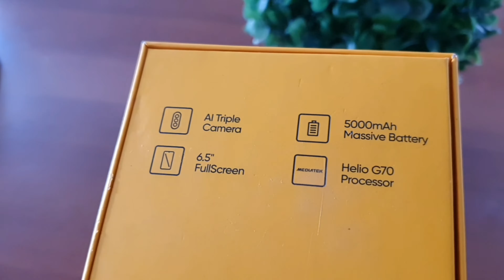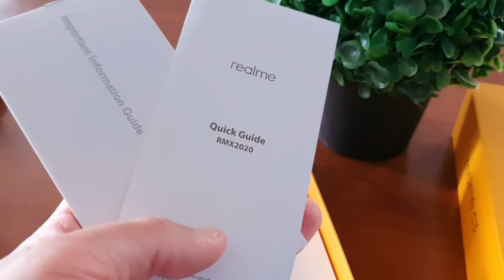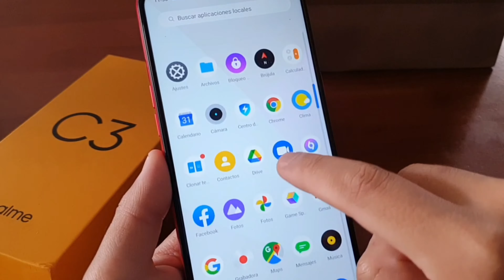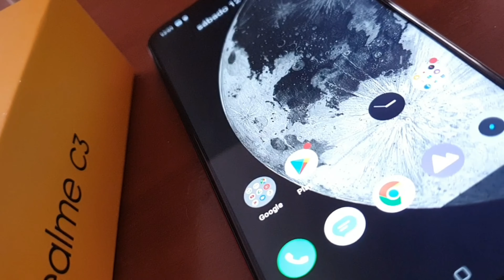¡Llegó el REALME C3 en color rojo! Mira este unboxing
¡Ya tenemos el Realme C3! Conoce todo lo que trae la caja amarilla de este celular de gama media que viene en color rojo. ¿Ya se vende en tu país? Revisa el siguiente unboxing.